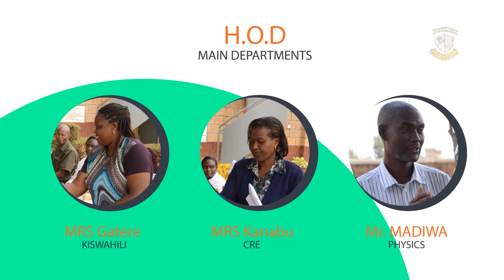Our Lady of Fatima secondary school